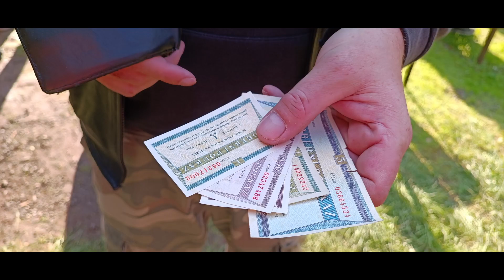ROCKFEST pro Ondru a za Pepina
Charitativní rockový festival v Kryrech 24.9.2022. Jeho výnos byl rozdělen mezi Ondru a Věrku. Ondra přišel při motonehodě o část spodní končetiny, a my mu přispíváme na protetiku.  Věrce se bohužel nevrátil manžel Pepin z jeho poslední motodovolené :-(